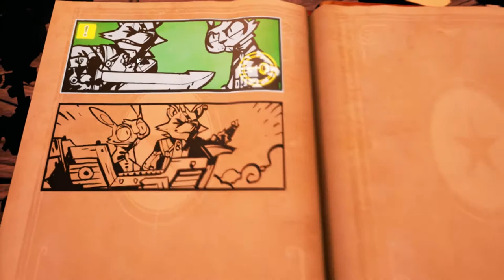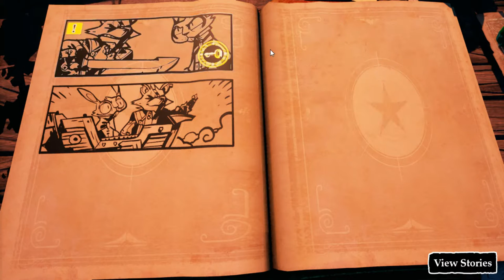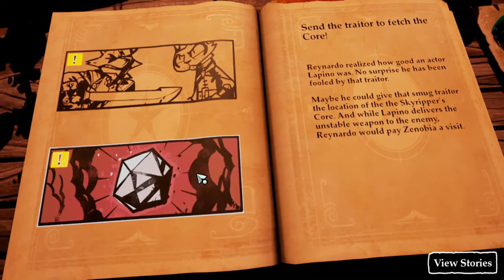Let's Play Stories: The Path of Destinies part 16: Tricking traitor...